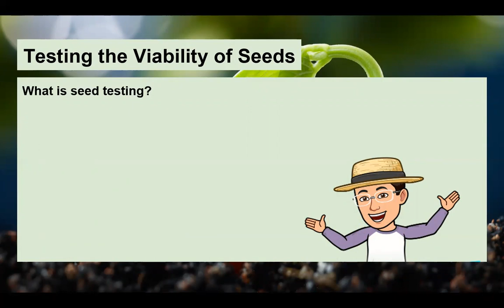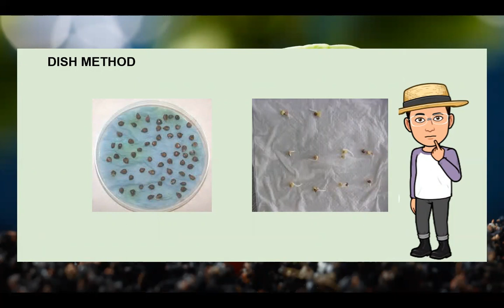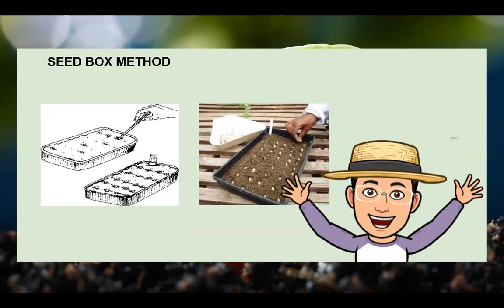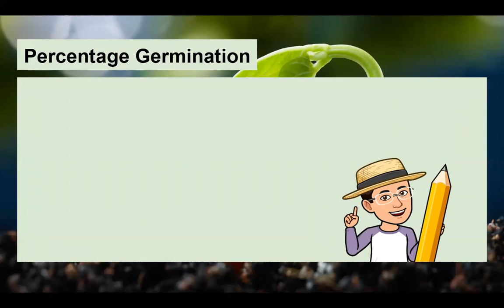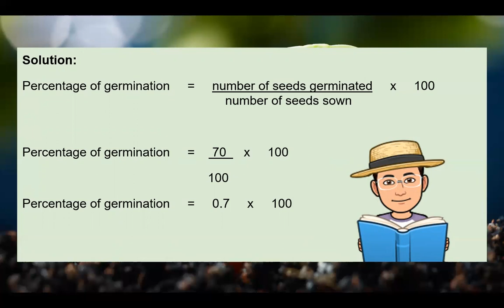Seed Selection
This video will help students and viewers about selecting a good seeds for planting because the primary requisites for a successful farm production is having a good-quality seed...